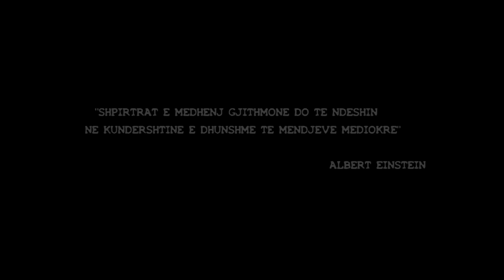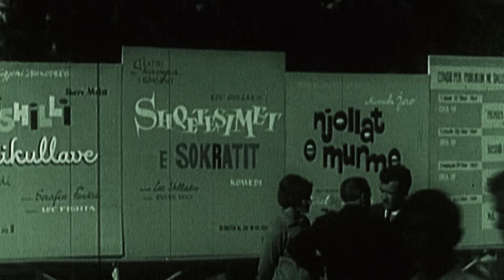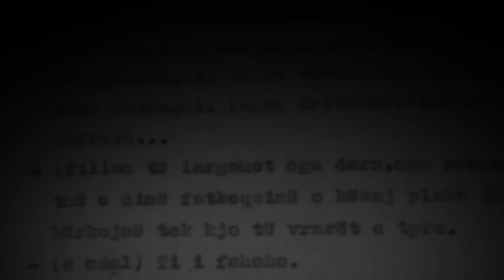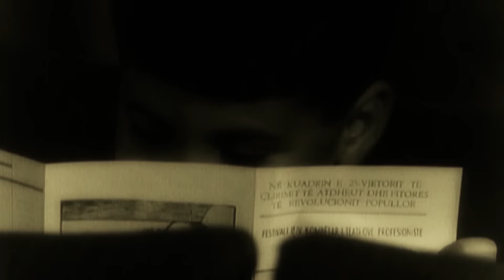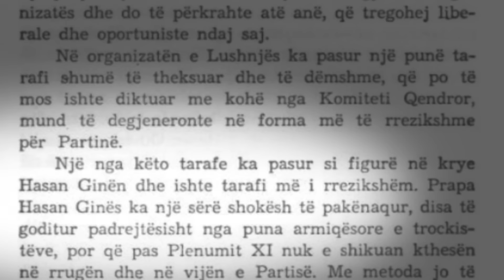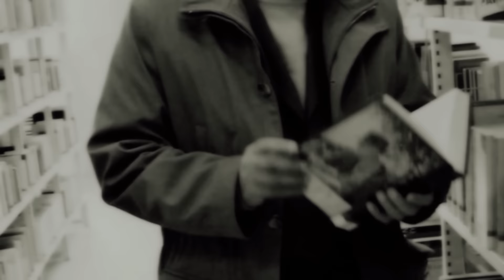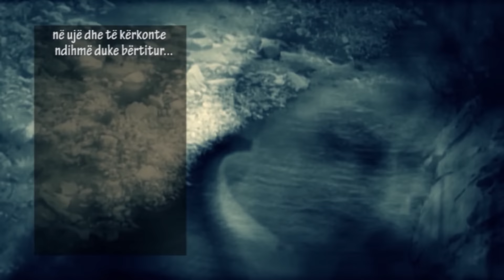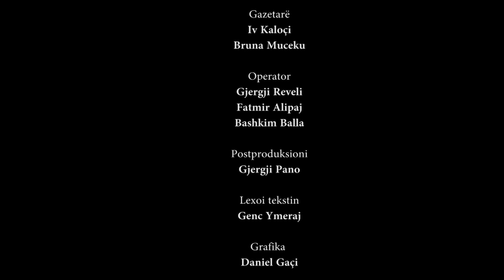Demonët e Ginës, vdekja e mistershme e një dramaturgu